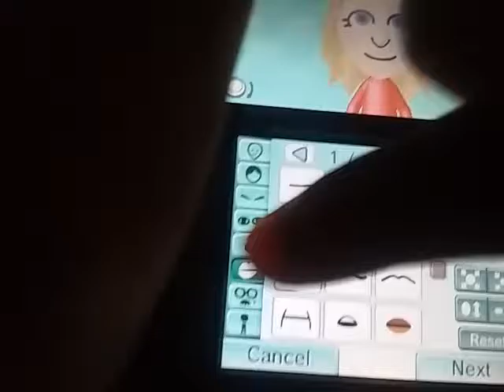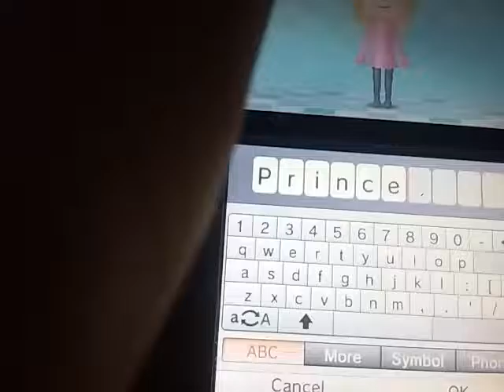How To Make Princess72 Mii